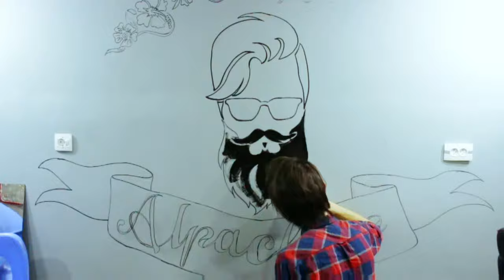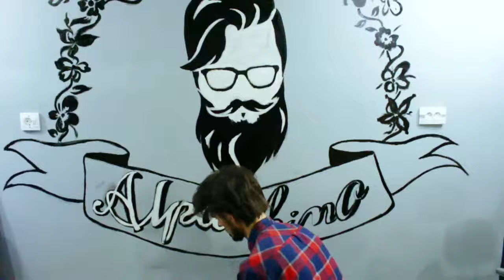drawing on the wall beard_man رسم على الجدران Part 1